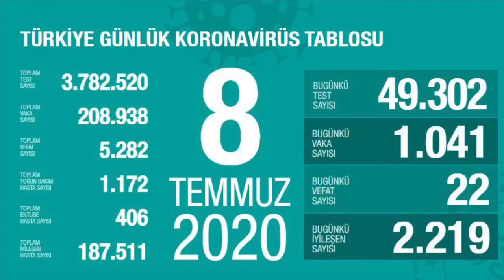8 Temmuz 2020 Türkiye Korona virüs günlük tablosu